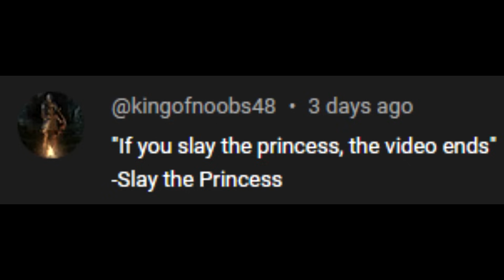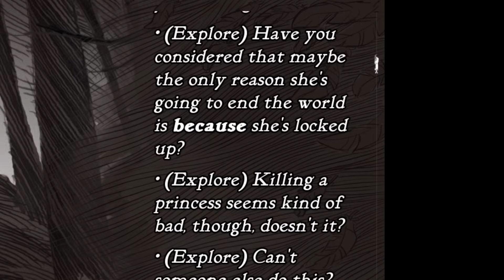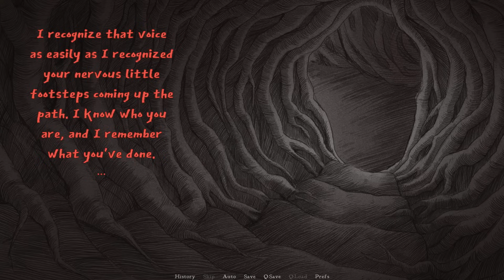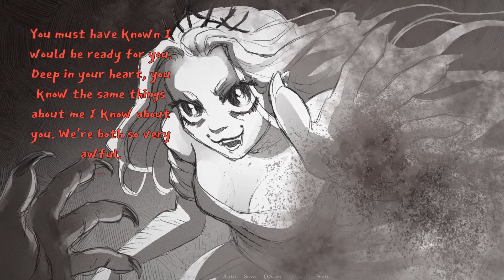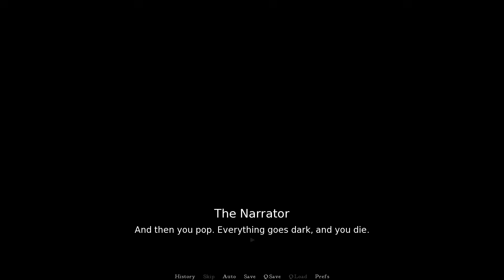If I slay the princess, the video ends - Slay the Princess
yay